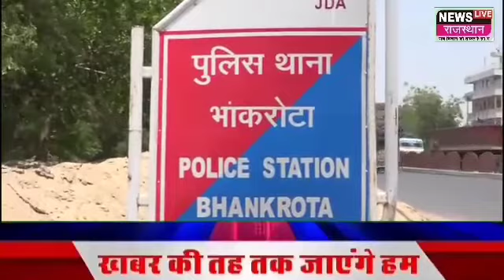Jaipur breaking:प्यार का पंचनामा: प्यार का बंटवारा होने से नाराज थी, इसलिए काट दिया प्राईवेट पार्ट